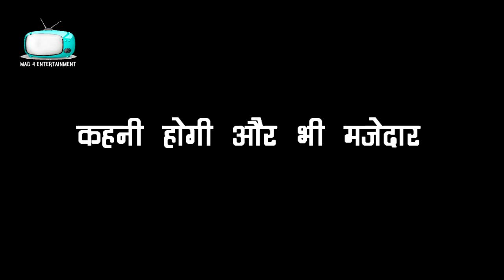BHAGYA LAKSHAMI || 1 साल बाद इस तरह लौटकर आएगी LAKSHMI , देख उड़ेंगे ऋषि के होश